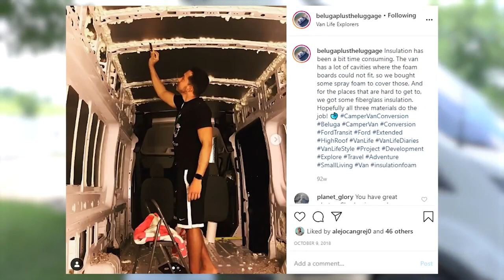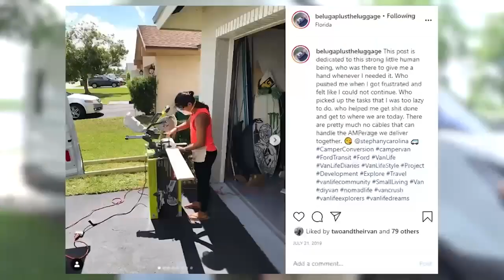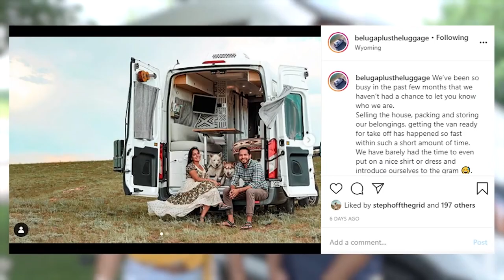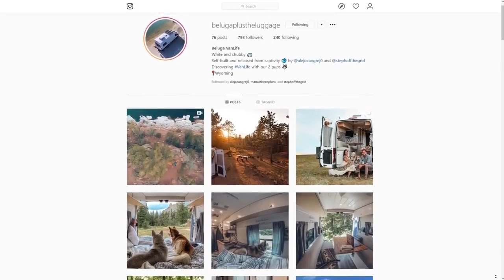Autocaravana personalizada DIY con ducha, inodoro y muchos trucos ingeniosos de construcción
VIDEO DESCRIPTION:

DESCRIPCIÓN DEL VIDEO: Esta espaciosa autocaravana DIY no solo es hermosa, tiene una ducha y un inodoro incorporados. Me encanta el diseño de color de esta autocaravana y realmente demuestra que incluso aquellos con poca o ninguna experiencia pueden lograr un gran vehículo.